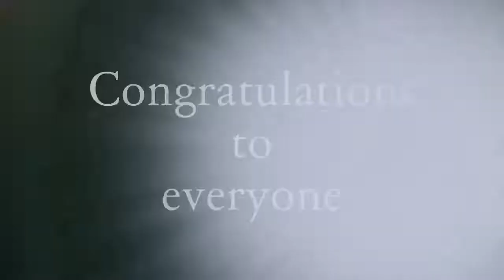TOP SELECTION - September 2020